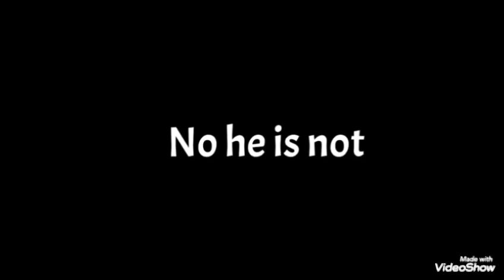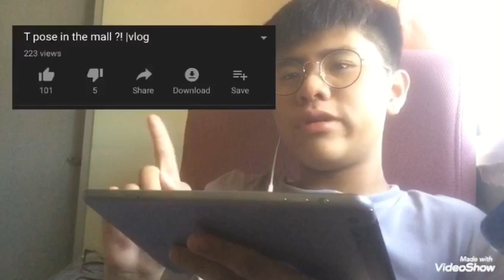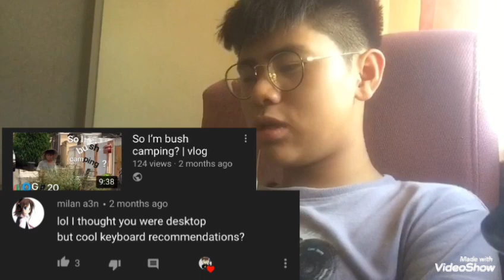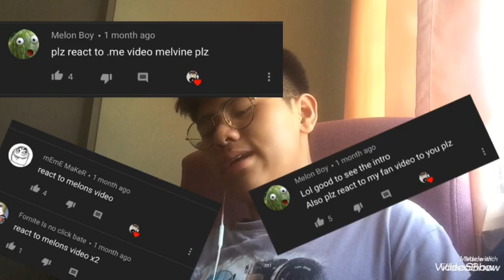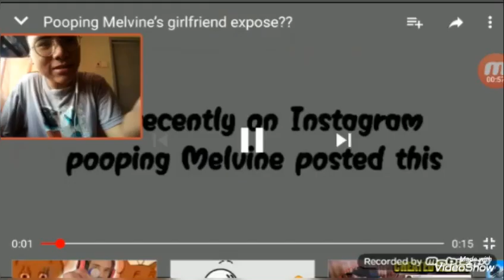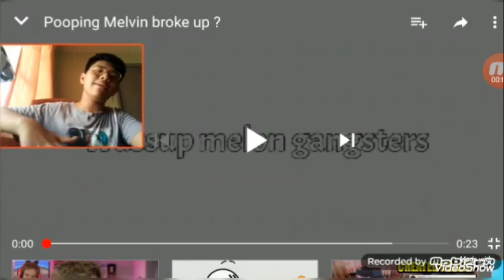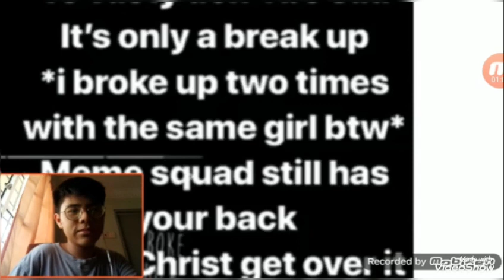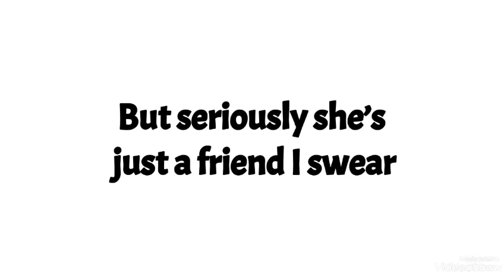Reacting to Comments/ Melon boys video?!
It’s desperate times
I gotta react to comments
Congrats you all got what you all wanted

For cringe content
Like if you enjoy
50th video QnA btw